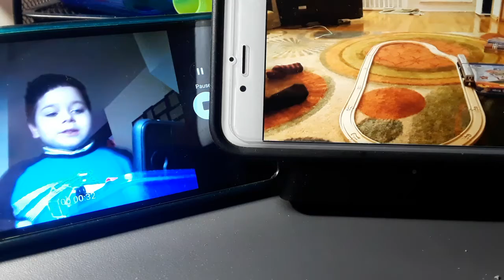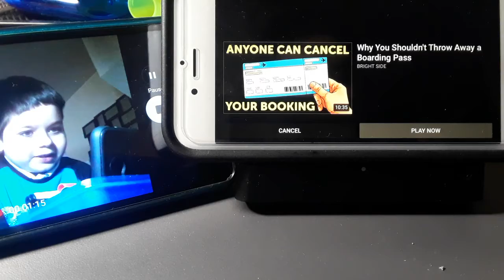Reacting to my first video!!!